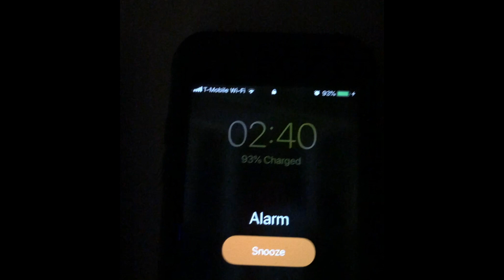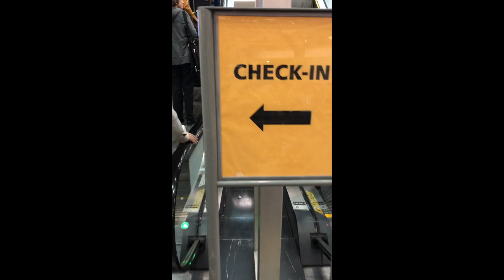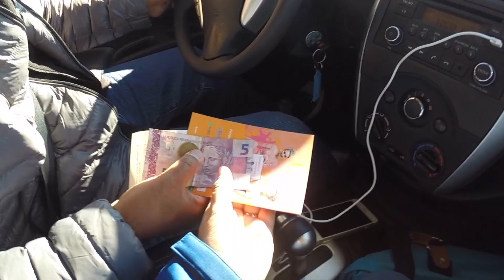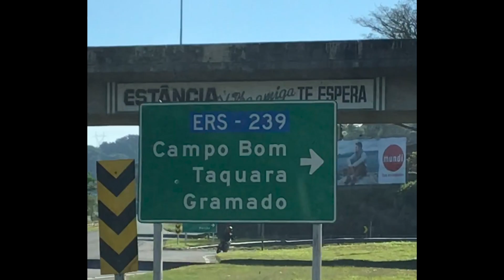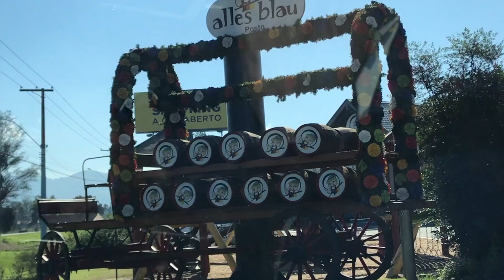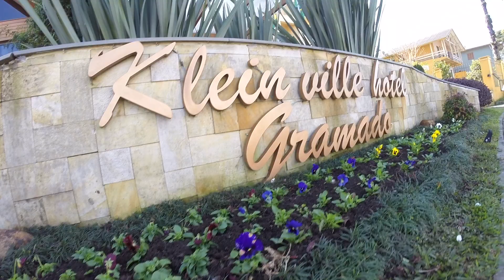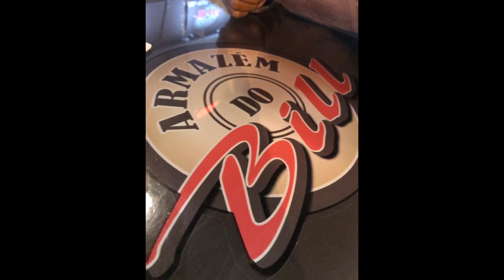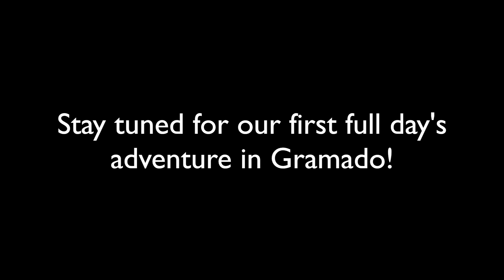Brazil 2018 - Day 4 - Traveling to Gramado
The thing we dislike about traveling is the actual traveling. But it's definitely an adventure in a foreign country. We checked into the hotel in Gramado and headed to dinner, gearing up for the next several days exploring the area, and started to get sick - fun - not.